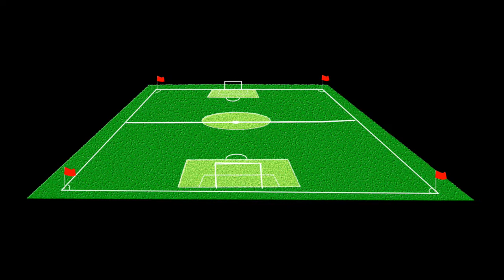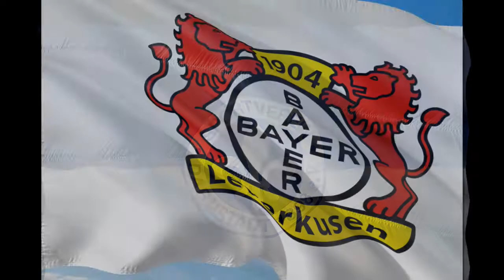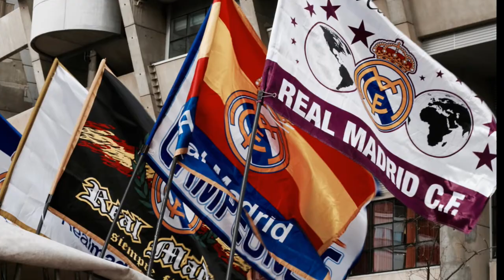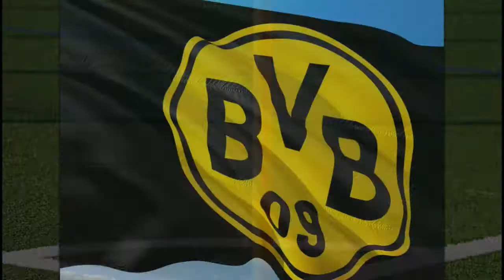Real Madryt wyprzedaż piłkarzy 400 mln euro